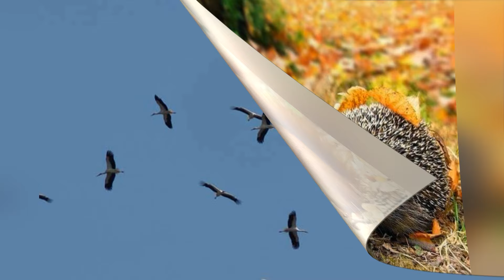Erdei állatok készülődése a télre